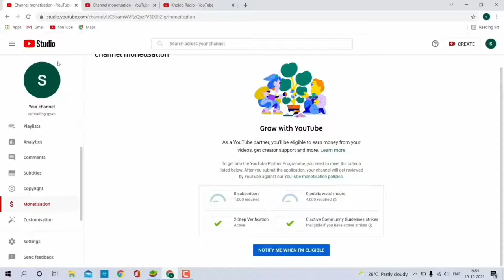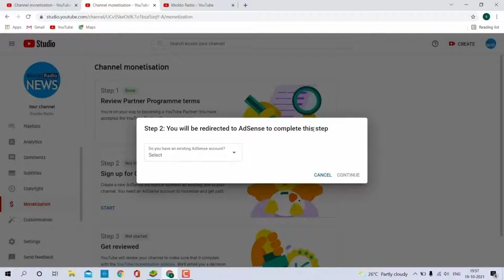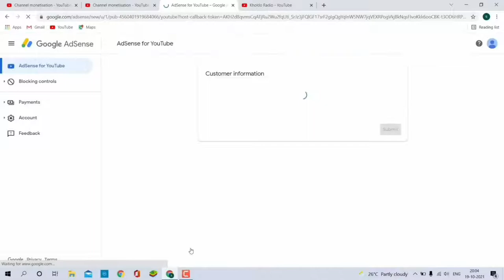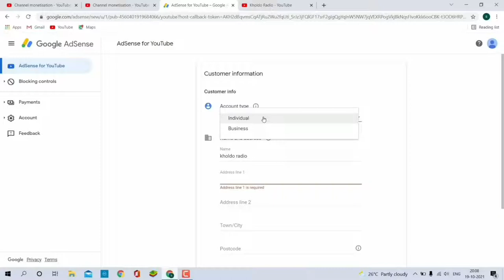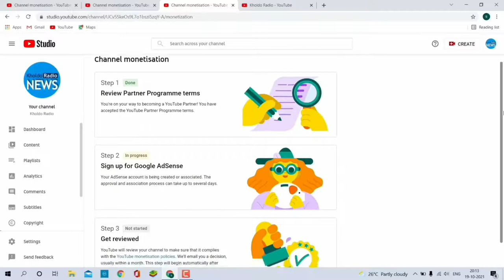How To Monetize Youtube Channel Channel Monetize Kaise Kare 2022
How To Monetize Youtube Channel | Channel Monetize Kaise Kare 2022 | how and why

Monetize
monetization
monetize kaise kare
youtube monetization
monetization enable
monetization apply
2022 mobile youtube channel monetize kaise karen